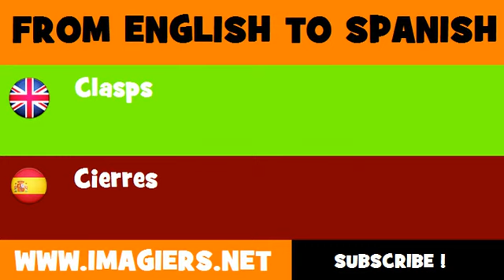ESPAÑOL = INGLÉS = Cierres